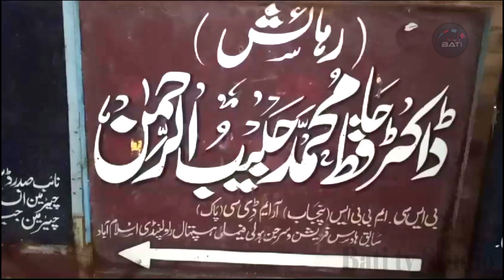cousinmarriage ke Side effects kia hain?Kia bchy ubnormal paida hotey hain? Dr M.A.Rehman interview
side effect of cousin marriage,cousin marriage ke nuksan,cousin marriage ke side effects,cousin marriage side effects,cousin marriage ke fayde,cousin marriage in pakistan,genetic disorder cousin marriage,cousin marriage,paida hony ke bad bacha foat hojna,bache operation se q hote hain,ivf babies vs normal babies in hindi,difference between ivf babies vs normal babies in hindi,difference between ivf babies vs normal babies,bache mein abnormalities,cousin se shadi